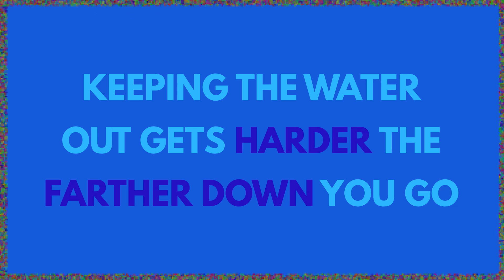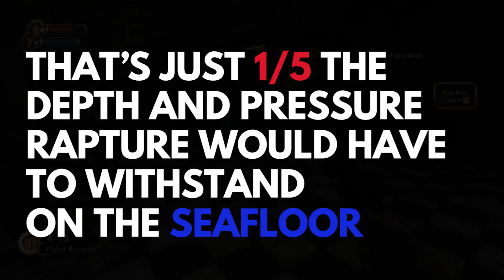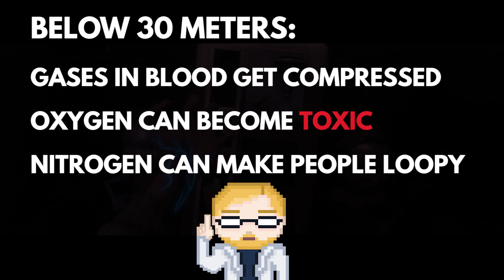What If We Built Bioshock’s Underwater City Rapture?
Bioshock is an incredible game for many reasons. One of them, is the game’s infamous underwater setting, the City of Rapture. Could we recreate Rapture in real life?